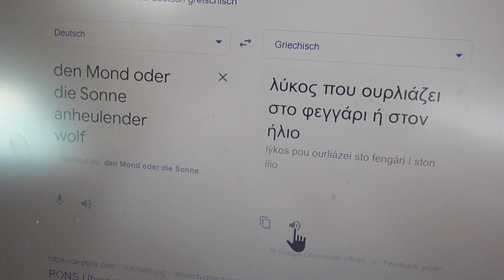KATANA 291122 13 HEULENDE HUNDE